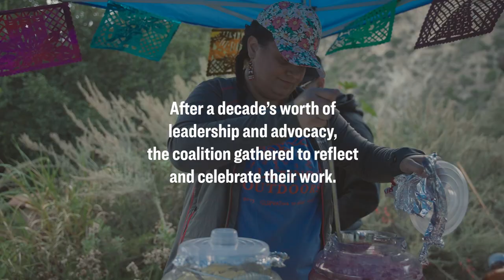We just won BIG for public lands in California! Let's keep the momentum going!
Big News! The Biden Administration just announced the expansion of two National Monuments in California, Berryessa Snow Mountain in the North and San Gabriel Mountains in the South.

With these expansions, California has just moved closer to our climate resiliency goals - and given millions of people access to the outdoors. But the work isn't over yet! There are many public lands throughout the country that would benefit from the resources and benefits of National Monument status, which only the President or Congress can designate. With months left in his term, we need to push President Biden to lead the country towards a path of conservation.